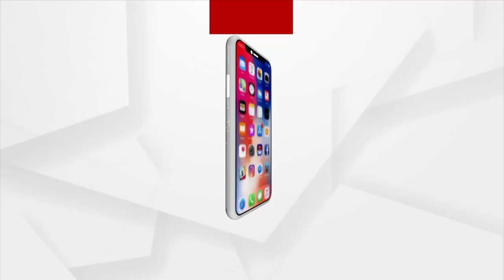ଜଙ୍ଗଲ ଭିତରେ ହିରୋ ଷ୍ଟୋନ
ଅବହେଳିତ ହିରୋ ଷ୍ଟୋନ !
କଣାସ ତିପୁରୀ ଗାଁ ନିକଟ ଜଙ୍ଗଲରେ ମାଟିରେ ପୋତି ହୋଇ ରହିଛି ପୁରାତନ କିର୍ତ୍ତୀରାଜି । ଶହଶହ ଶିଳାରେ ଅଙ୍କା ହୋଇଛି ଯୋଦ୍ଧାଙ୍କ ପ୍ରତିଛବି । ଆସନ୍ତୁ ଦେଖିବା କଣ ଏହି ହିରୋ ଷ୍ଟୋନ, କେଉଁଠୁ ଆସିଲା ଏ ପଥର ଶିଳା ?